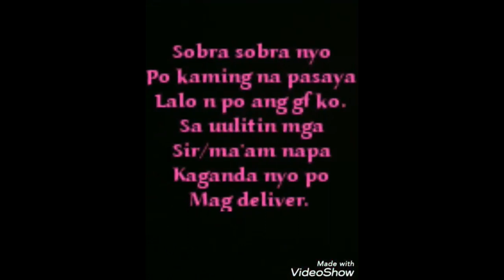Eego Calip Bonsol